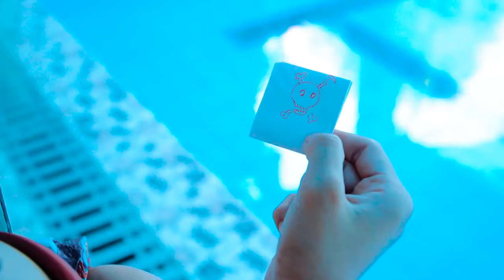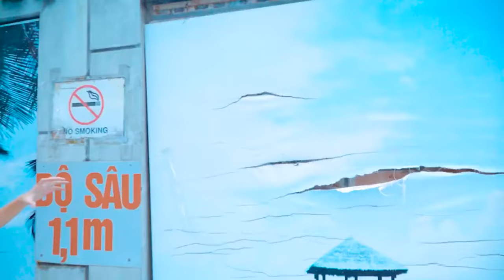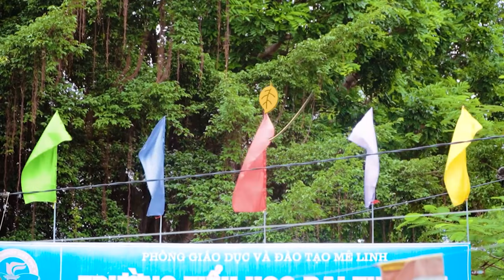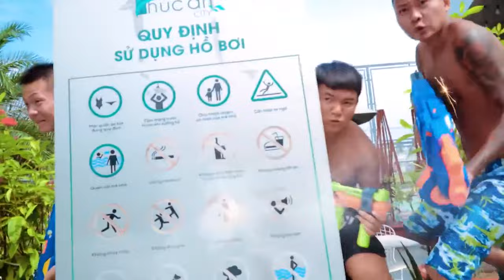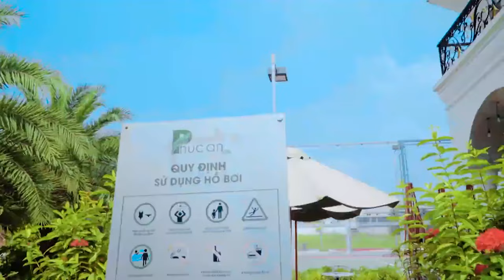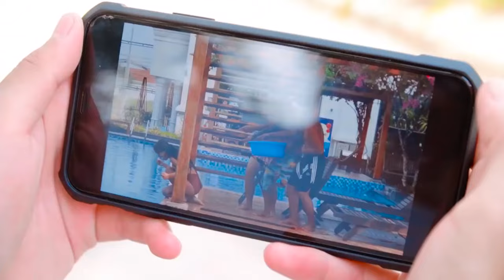TEAM SPIDER-MAN in REAL LIFE #5 | Marvel's Spider-Man 2 - GODZILLA x KONG 2 - THE MEG 2: THE TRENCH